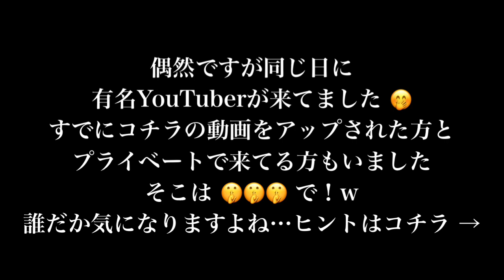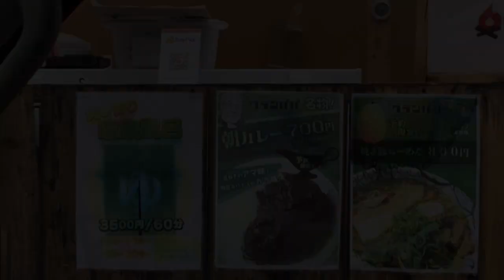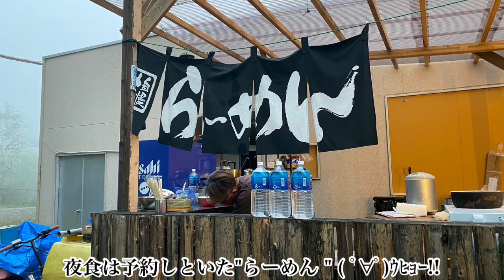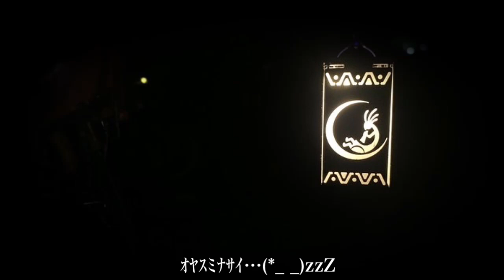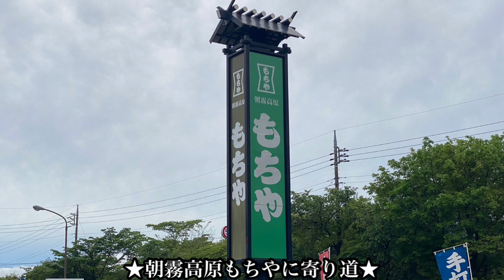静岡県 大人の隠れ家 "グランパパ"キャンプ場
静岡県　大人の隠れ場"グランパパ"キャンプ場

OPENから1年★色んなサイトも増え
面白くなってきております。
天気に恵まれれば富士山も見える。
ペットもOK ！
薪使いたい放題500円。
要予約で夜はラーメン
朝はカレーが食べれます。(どちらも別途料金)
貸切り家族風呂　60分/3500円
アーリー10:00〜 1000円
レイト15:00まで　1000円
※車はサイトへは入れません。
サイト数も多いのでキャンプ場混雑時には
1度連絡をしてみてはいかがでしょうか♪

キャンプ場選びの参考になれば
嬉しいです。

ペトロマックスネジネジカスタム
"真鍮ベイル・支柱"
falcy_craft

ペトロ用ランタンスタンド
"ペトロオニヤンマ"

視聴者の皆さんと一緒に
キャンプがしたい！

※⸝‍キャンプイベント参加者募集中です
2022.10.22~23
第2回　ハロウィンキャンプ開催！

★参考に★
第1回　ハロウィンキャンプの動画↓
↓DMにて参加表明お待ちしております。

撮影依頼などありましたらDM頂けたら

動画内フリー音楽
DUVA-SYNDROME YouTube Offecial
甘茶の音楽工房
zukisuzuki BGM
perituneフリー音楽素材#